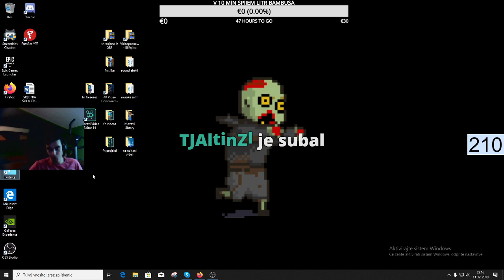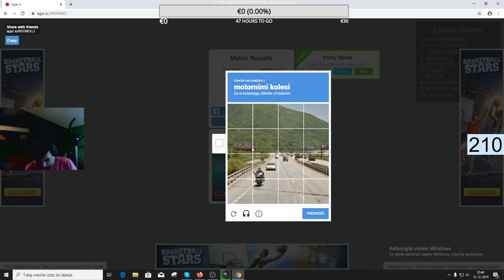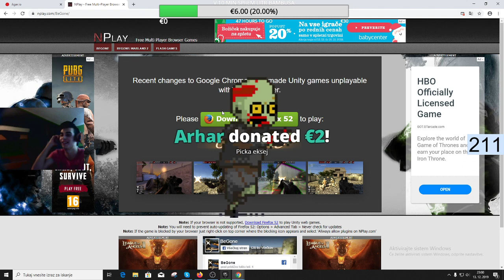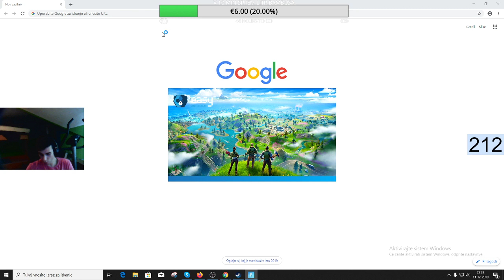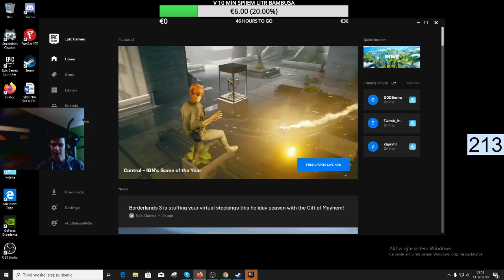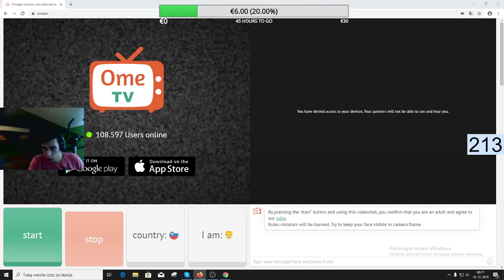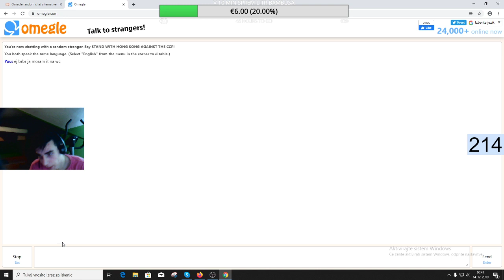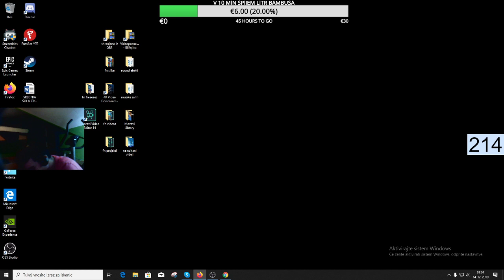Fortnite [SLO] / 5 € = eksam 2 deci bambusa/ 20 € = eksam 0,5l bambusa / jutri koma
DRINKING STREAM